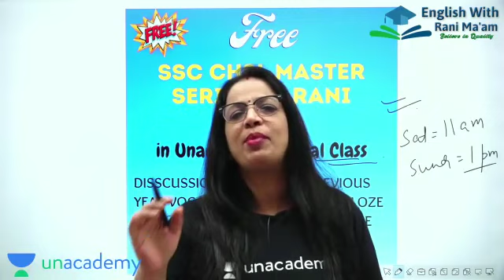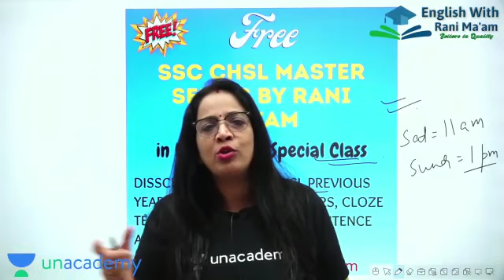SSC CHSL Master Series